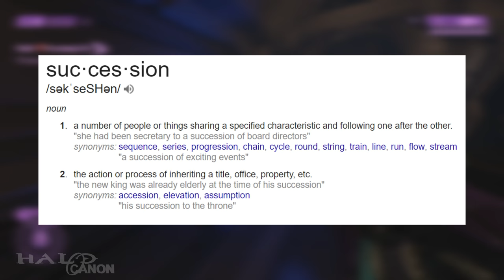The Line of Immaculate Succession - Theorycraft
The Line of Immaculate Succession. First mentioned in reference to Ripa 'Moramee, the term has never been addressed since it first appeared in 2009. But today,  I think I might have discovered its meaning